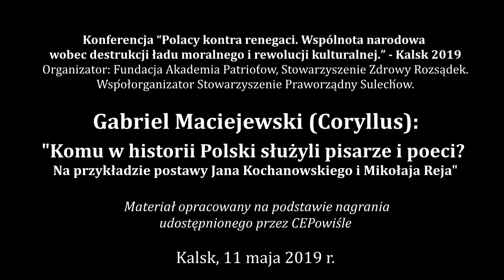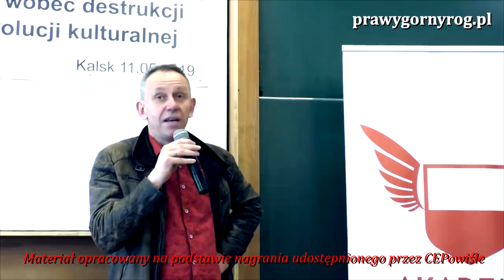Gabriel Maciejewski - Komu w historii Polski służyli pisarze i poeci? Np. Kochanowski i Rej...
Konferencja “Polacy kontra renegaci. Wspólnota narodowa
wobec destrukcji ładu moralnego i rewolucji kulturalnej.” - Kalsk 2019
Organizator: Fundacja Akademia Patriotów, Stowarzyszenie Zdrowy Rozsądek.
Współorganizator Stowarzyszenie Praworządny Sulechów.
Gabriel Maciejewski (Coryllus): "Komu w historii Polski służyli pisarze i poeci?
Na przykładzie postawy Jana Kochanowskiego i Mikołaja Reja"
Materiał opracowany na podstawie nagrania
udostępnionego przez CEPowiśle